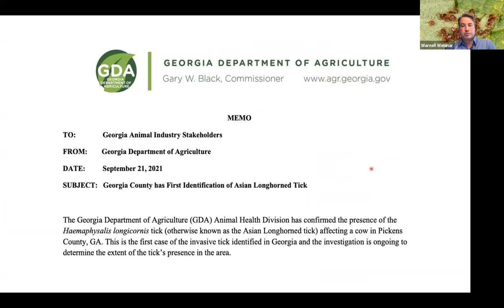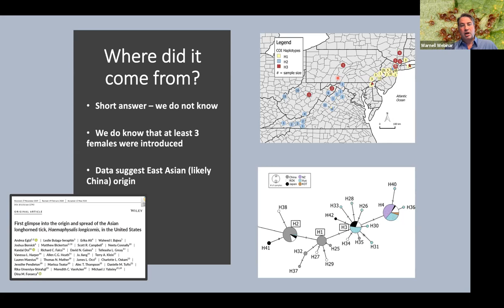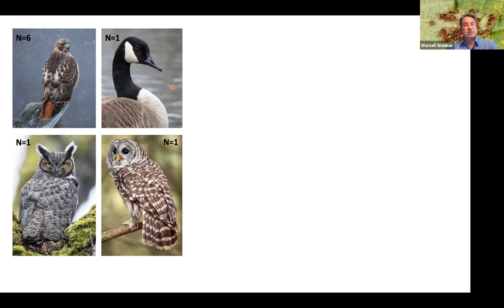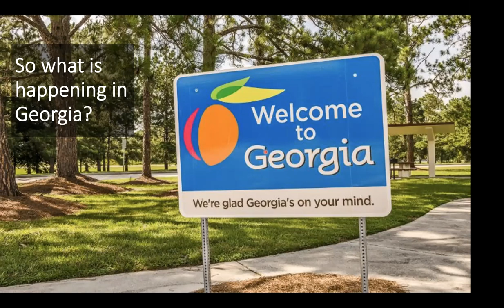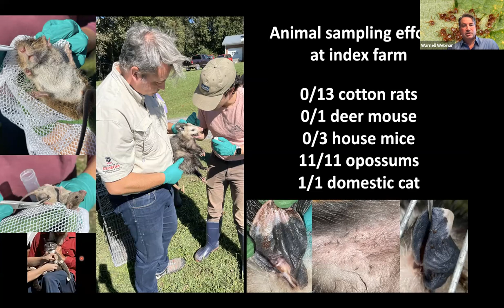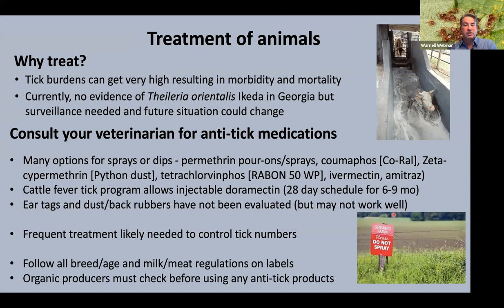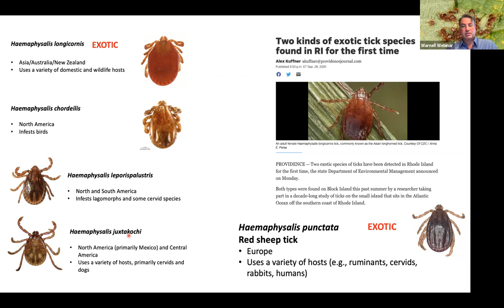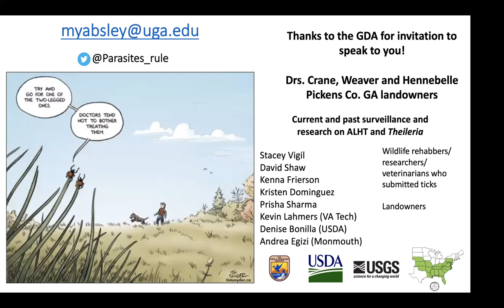Intro to the Asian Longhorned Tick Webinar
A webinar where Michael Yabsley gives an intro to the Asian longhorned tick and gives an update on the Georgia situation.